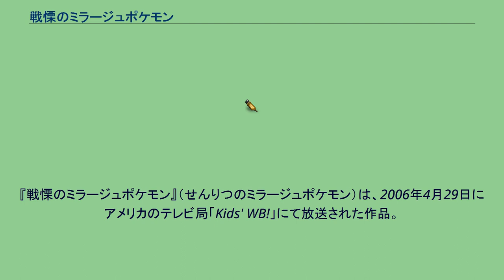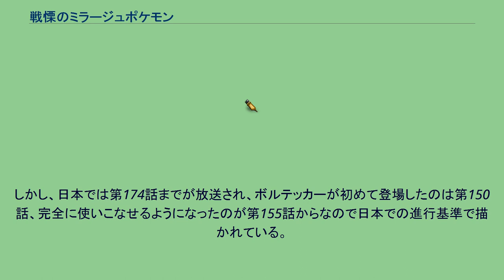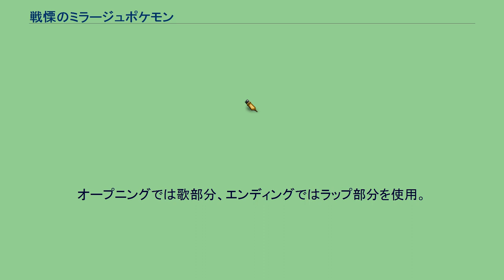戦慄のミラージュポケモン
ポケットモンスター_(アニメ)
『戦慄のミラージュポケモン』（せんりつのミラージュポケモン）は、2006年4月29日にアメリカのテレビ局「Kids' WB!」にて放送された作品。
ポケットモンスター10周年記念として、2006年4月29日にアメリカにて初放送された。
原題は『The Mastermind of Mirage Pokémon』。
本編（分数）は40分。
日本では同年10月13日から10月31日まであにてれ、BIGLOBEストリーム、フレッツ・スクウェアにて日本語吹き替え版の逆輸入として期間限定配信された。
日本では長らくテレビで放送されなかったが、2010年2月11日にキッズステーションで放送されたのを皮切りに何度も放送されている。
なお、本作日本語版は現在DVD化されていない。
アメリカでは『アドバンスジェネレーション』第136話の後に放送されているがピカチュウがその時点でまだ覚えていないはずのボルテッカーを使っている。
しかし、日本では第174話までが放送され、ボルテッカーが初めて登場したのは第150話、完全に使いこなせるようになったのが第155話からなので日本での進行基準で描かれている。
ドクター・ユングの招待を受け彼の研究所に行くことになったサトシ、ハルカ、マサト、タケシ。
4人が研究所につくとそこには同じく招待されたオーキド博士とカスミの姿があった。
再会を喜ぶ彼らの前にドクター・ユングが現れる。
サトシとカスミは彼が作成したバトルシステム「ミラージュシステム」が作った「幻のポケモン」とバトルをすることになるが、そこへ謎の人物「ミスター･ミラージュ」が現れて「ミラージュシステム」の制御を奪い、同時にドクター･ユングを連れ去ってしまう。
そしてサトシ達はミラージュシステムから生み出された幻影のポケモンたち（ミラージュポケモン）に襲われ、研究所から追い出されてしまう。
ドクター･ユングを助け出すため、サトシ達はそれぞれ別の行動に出る。
サトシとカスミはドクター･ユングを助けるため地下水路を通って研究所に再び入るが、そこで二人が目にしたのは… 詳細は個別記事かアニメ版ポケットモンスターの登場人物を参照。
オープニングでは歌部分、エンディングではラップ部分を使用。